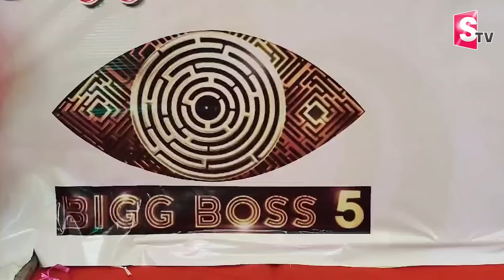సిరి కొడుకు గురించి ఎవ్వరికీ తెలియని నిజం | Siri Son Unknown Facts | Bigg Boss Telugu 5 | SumanTV